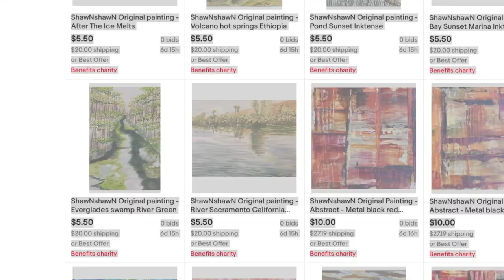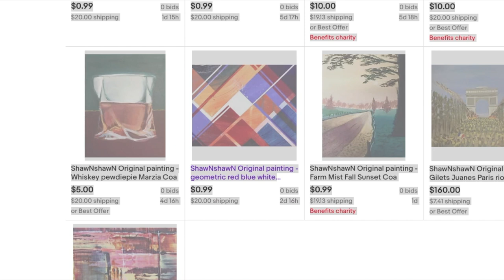Frozen Pond Painting Demo in Acrylic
This is a painting demonstration pf a cabin on a frozen pond. The painting tutorial is in acryli c with speed painting. ShawNshawN has created over 450 works.

Youtube doesn't allow me to get ad revenue until I reach that benchmark. Thanks!